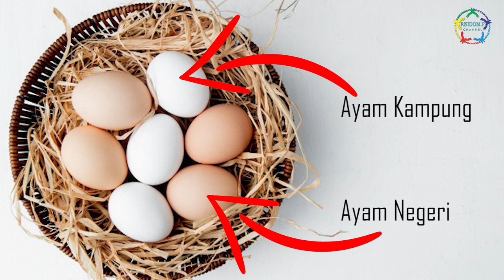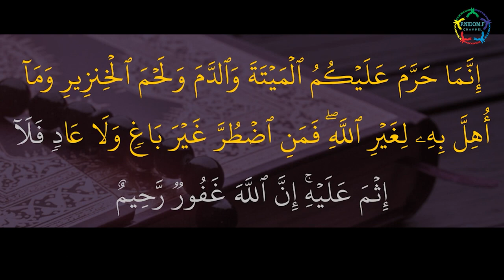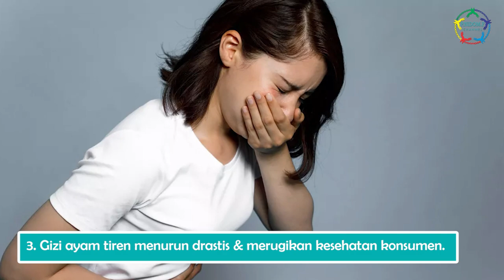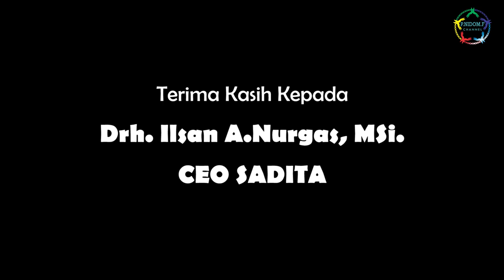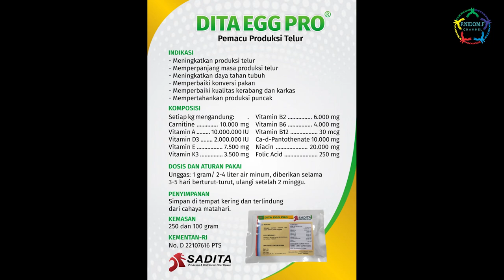PNF-Sekapur Sirih Ramadan (27)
“Qualitas Telur Ayam asal  Bangkai dari aspek Sains dan Syar’i”

sumber video 1 :
sumber video 2 :